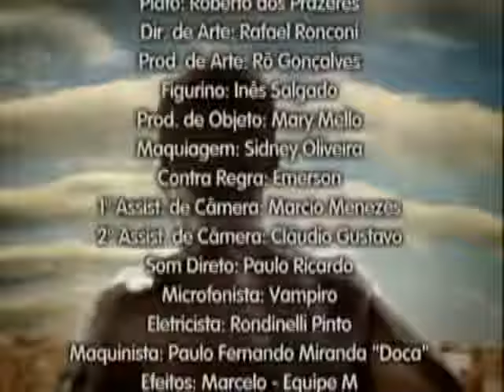Cidade Dos Homens A Fila